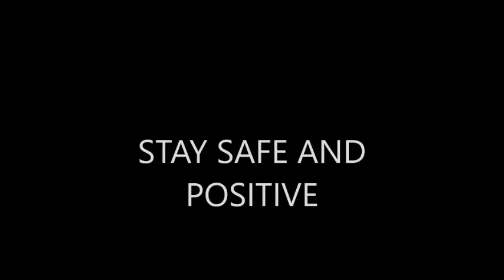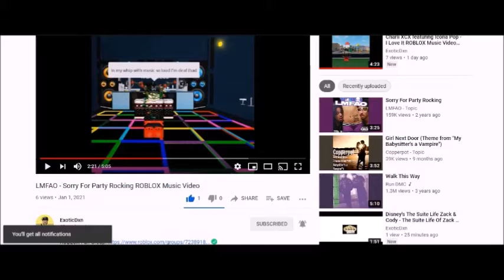Idek 397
Song: Episode 3
Artist: Dance Lab
Year: 2017